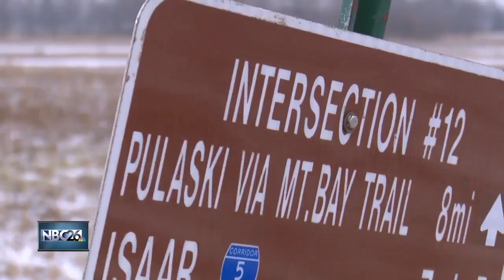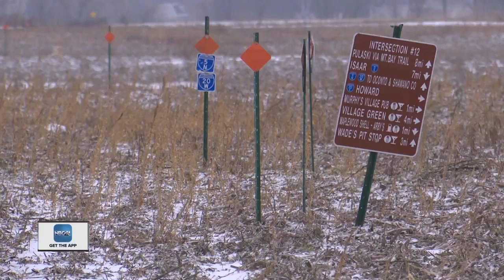Wet weather delays snowmobile trails